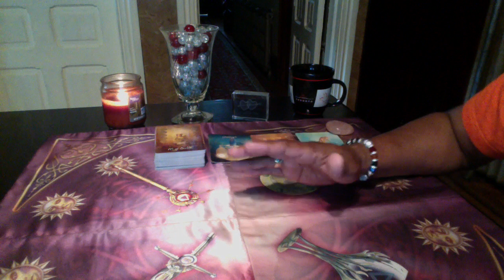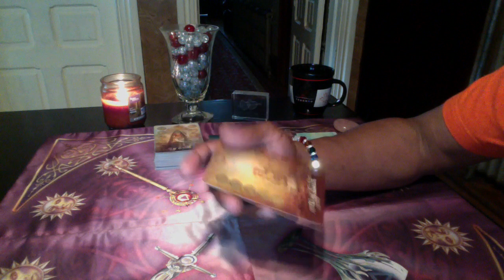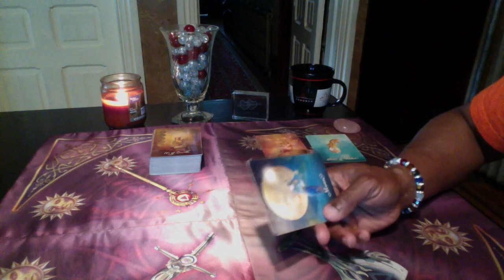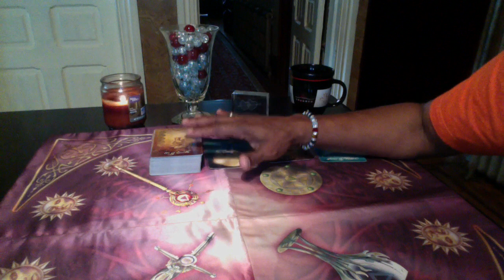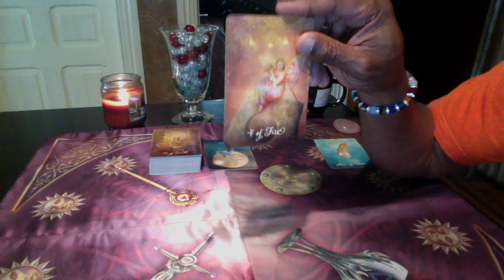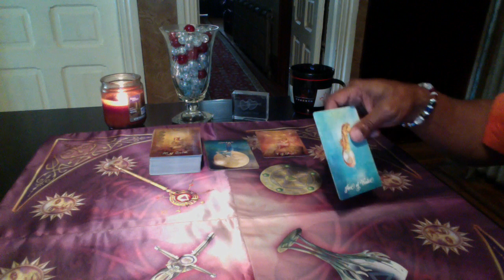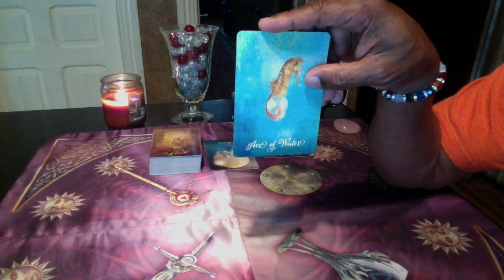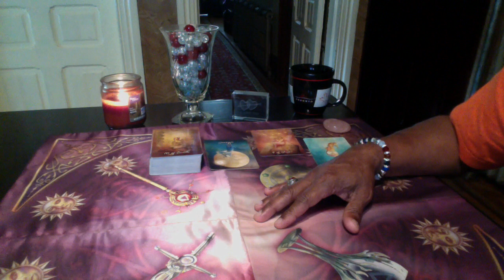ARIES GENERAL FORECAST JUN 26TH-JUL 2ND, 2017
LOVE & LIGHT!!!